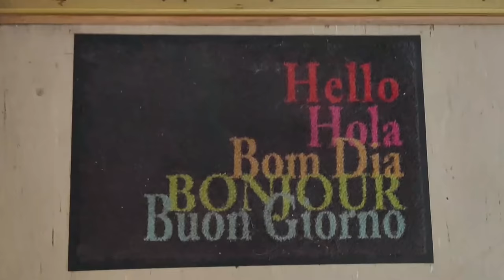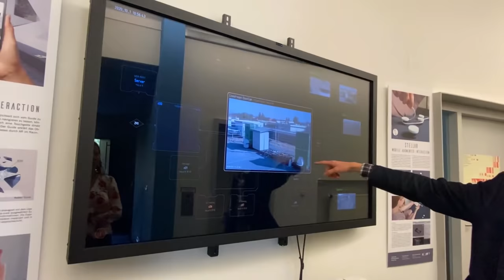A Day in Life of a Student from Honduras in Germany: 7 Tips with Norma from Magdeburg | S02 E07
🇩🇪Register for FREE Webinar:
🇩🇪 More Information at 'Study in Germany - Land of Ideas', a campaign conducted by DAAD (The German Exchange Service)